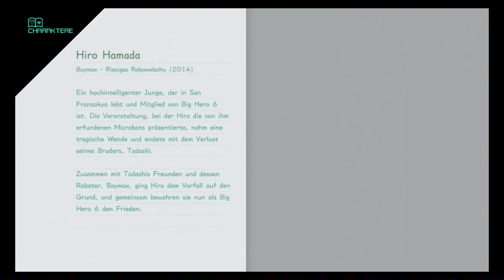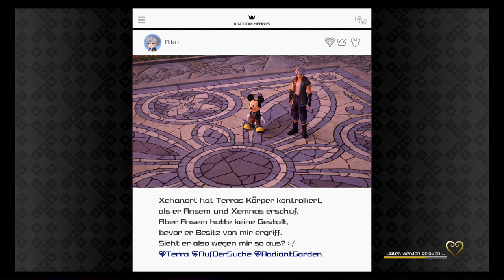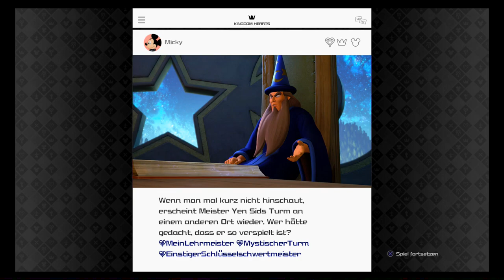VS Dunkel Baymax - Kingdom Hearts 3 (Blind, Deutsch, German, Let's Play)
Square Enix
and Disney